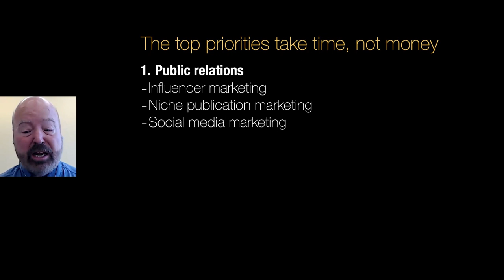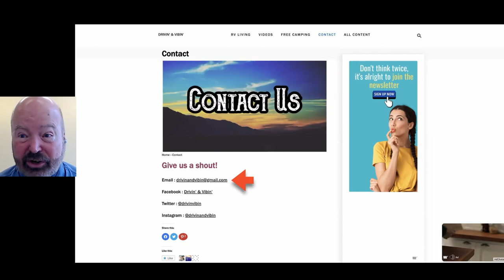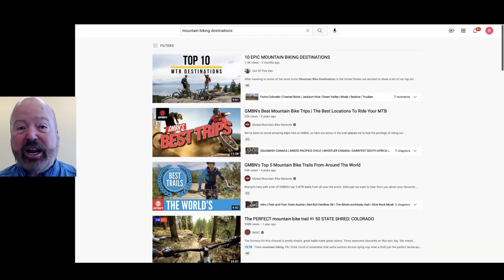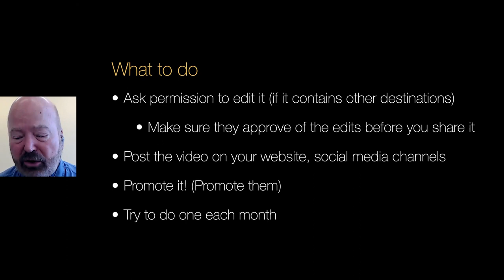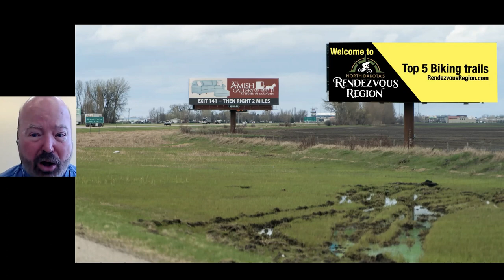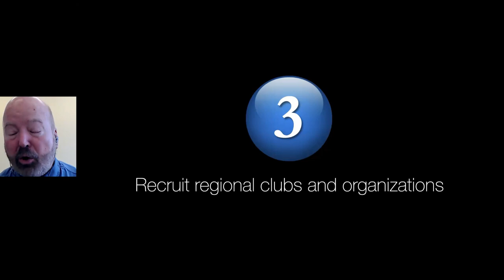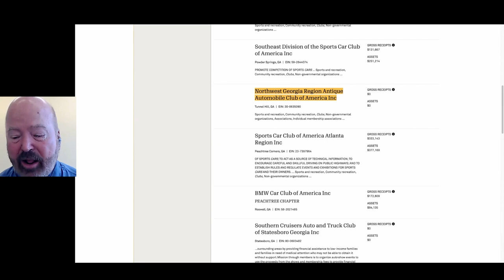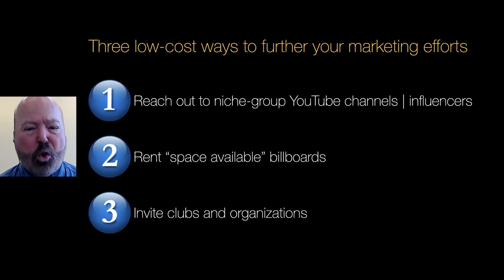Destination Marketing 15 - Marketing Priorities With a Minuscule Budget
Most small businesses and organizations have little money to spend on marketing, advertising, public relations and social media. So how do you make the most out of every marketing dollar? Here you’ll see the priority list for your marketing efforts that will give you the greatest return on investment, with the smallest hit to your marketing budget.